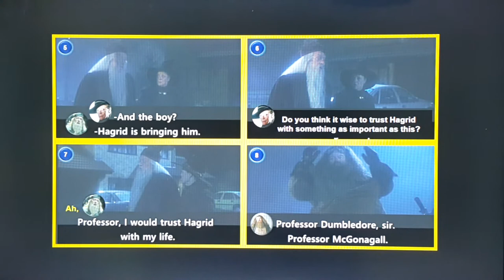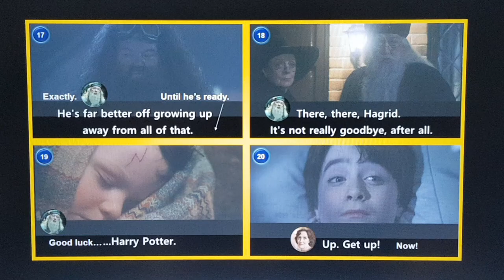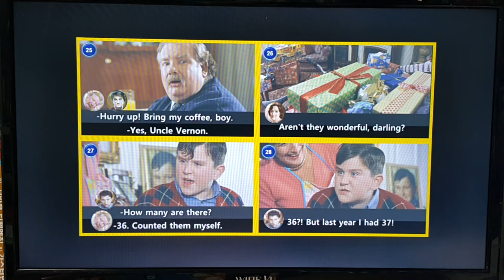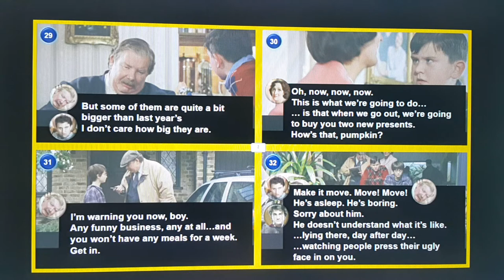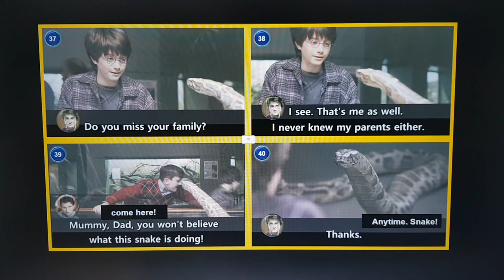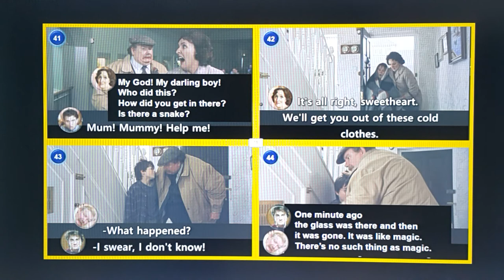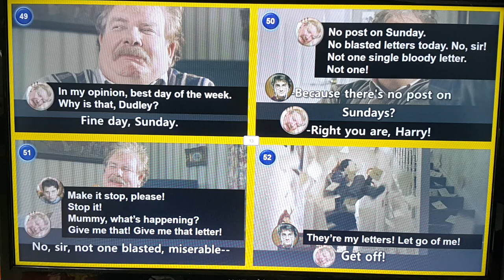[ Harry Potter ] 영어 귀뚫기 - 영화로 배우는 영어 쉐도잉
Harry Potter1 - Movie English
해리포터 1편 마법사의 돌
(SORCERER’s STONE)

깡TV가 들려드리는 Harry Potter 영화 영어!^^